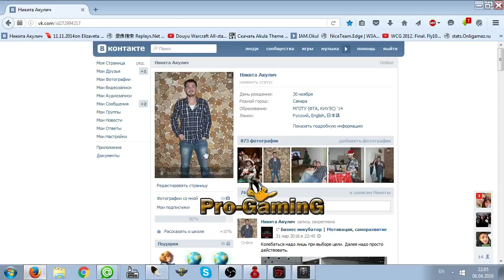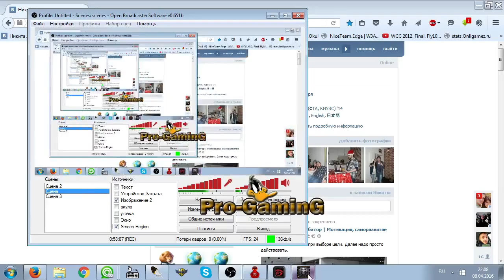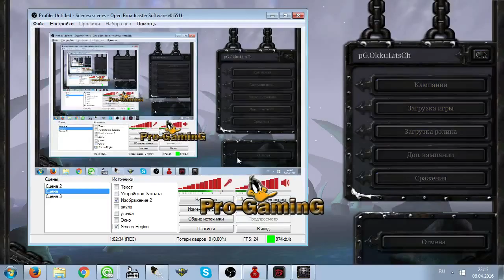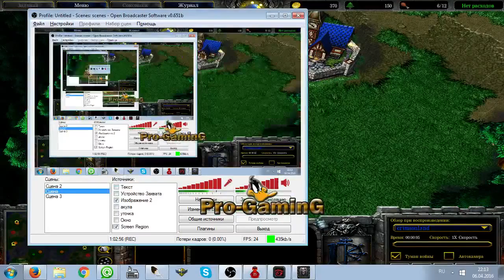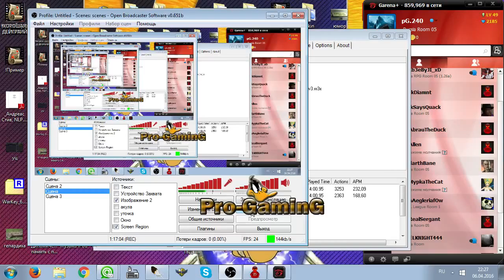Стрим 06 04 2016 Игры дракулидзе